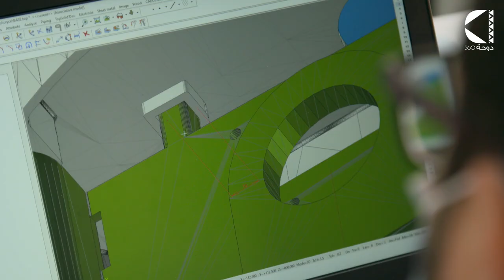النادي العلمي القطري يكشف عن المرحلة الأخيرة لصناعة جهاز تنقية وتنفس الهواء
إشتركوا في قناة دوحة 360 لمشاهدة كل فيديو جديد

النادي العلمي القطري يكشف عن المرحلة الأخيرة لصناعة جهاز تنقية وتنفس الهواء الخاص بحماية الكوادر الطبية.